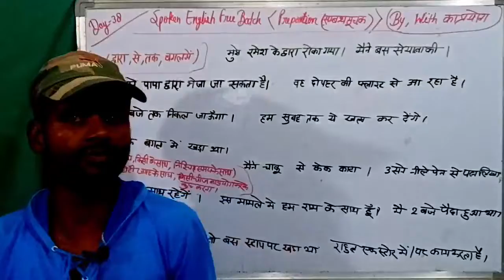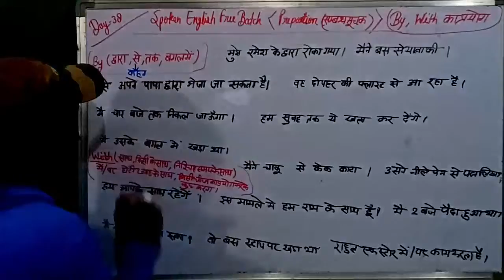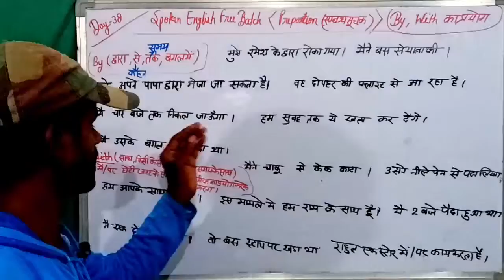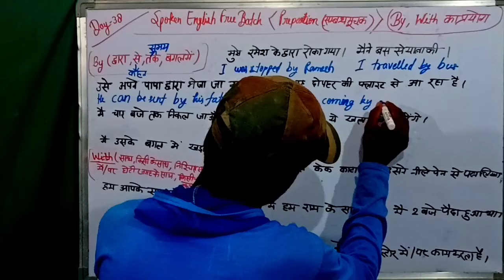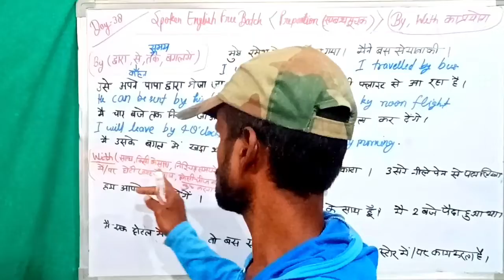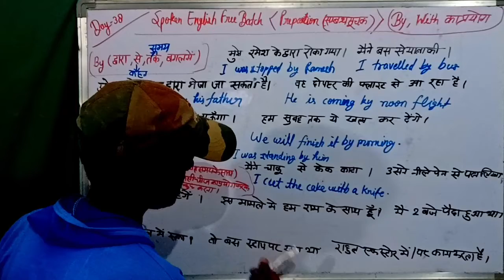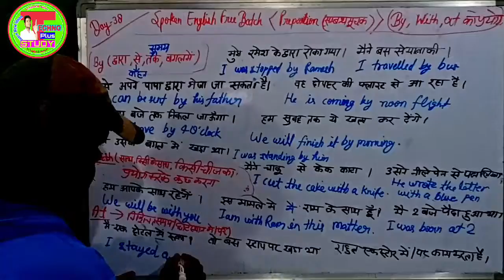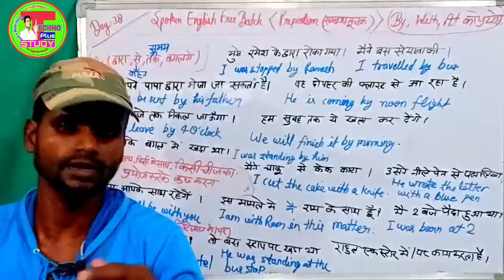Preposition (संबंधसूचक) | Use Of (By/With/At) |अंग्रेजी सीखने का शानदार तरीका | Parts Of Speech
,,,आज इस विडीओ मे हम English को सीखने में  जो Part of speech के Preposition की जरूरत पड़ती है उसे हम लेकर आए हैं,,,एक बार जरुर देखे,,,